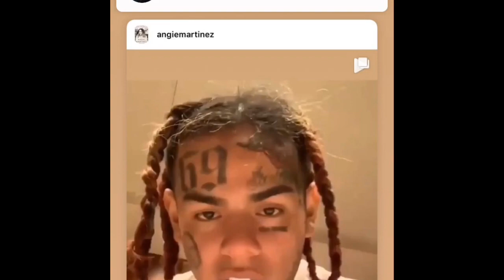Kaelin And Kyrah Turn Family Against Kyrah’s Mom And She Is PISSED.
As some of you may know Kyrah posted a video yesterday explaining why she has been gone and what’s been going on with her mom. Kyrah’s mom is fed up with Kaelin And Kyrah and she’s speaking out.